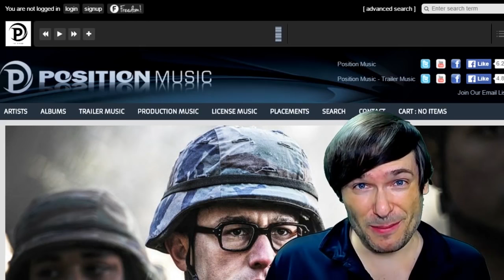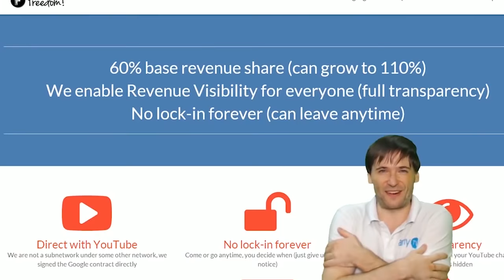★ New 2,000-slot Minecraft server for you!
Our new 2,000-slot Minecraft server is free for the MGN and Freedom! family.

Open Minecraft, click Multiplayer then Add server, enter server address: mc.mgn.tm

▼ Links

▼ Heartbeat

▼ Freedom!

▼ Music

Just choose "Freedom!" when signing in to get all this for free:

1. Position Music and FiXT music, used in Call of Duty, NBA and Far Cry, is now licensed for free to all Freedom! partners for commercial purposes

3. AudioMicro 150,000+ catalog of music and sound effects licensed for free to all Freedom! partners for commercial purposes